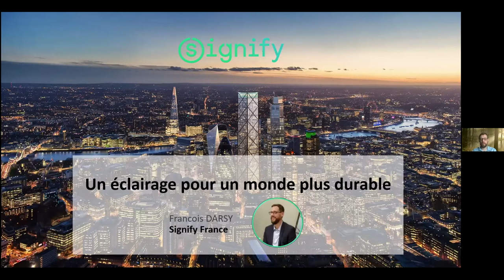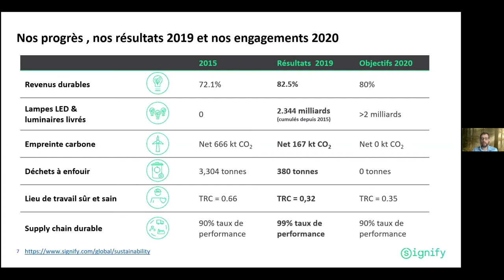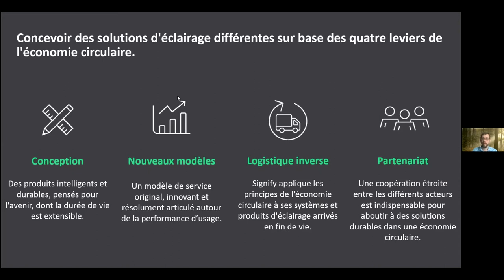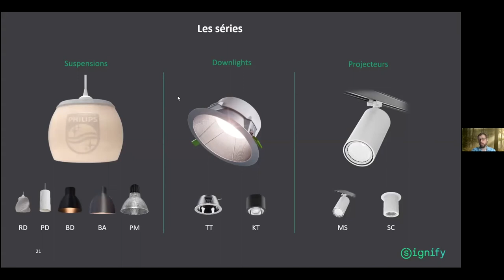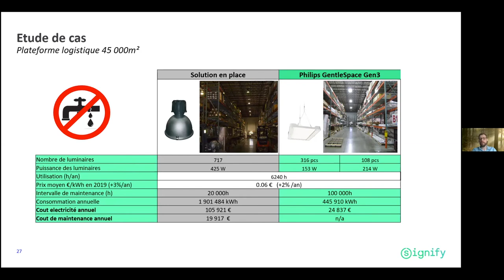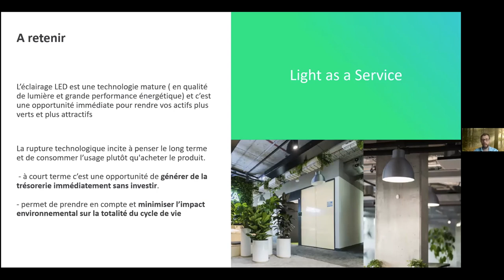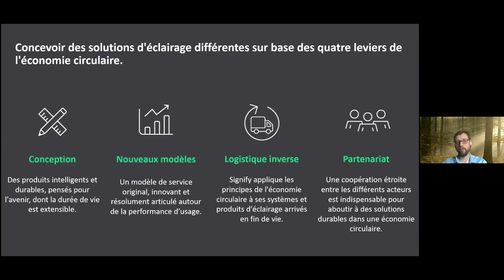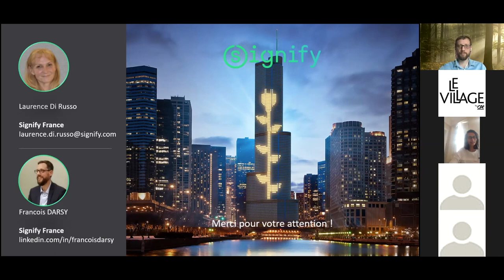Webinar #1 - Signify X Le Village by CA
SmartBuilding : Un éclairage pour un monde plus durable

Un Webinar animé par François Darsy, Expert Smart Lighting chez Signify